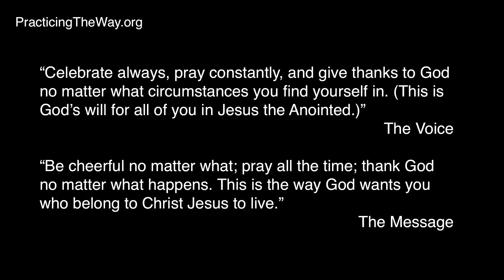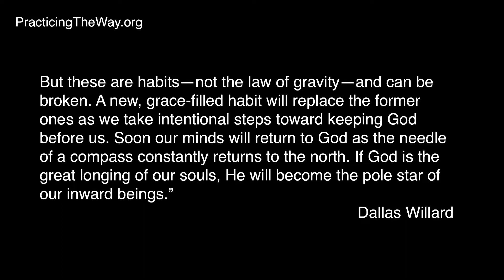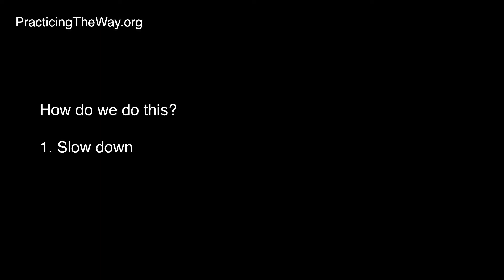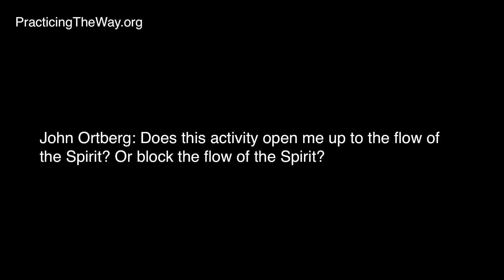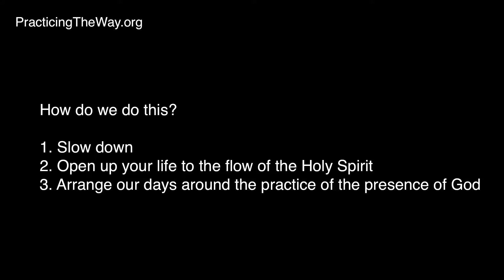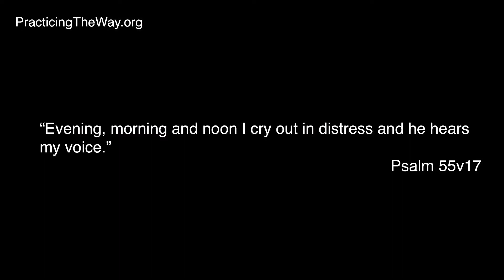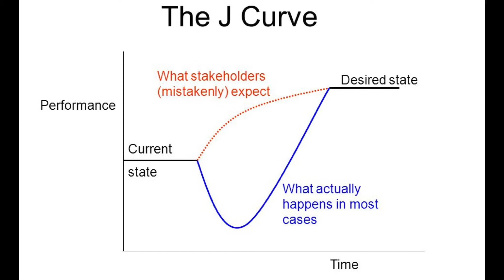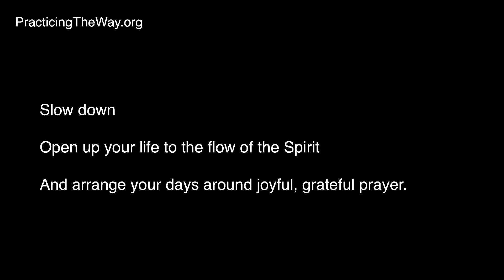Prayer pt9/Fixed Hour Prayer/1 Thessalonians 5v16-18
Prayer: Fixed Hour Prayer
1 Thessalonians 5:16-18

Fixed Hour of Prayer
We tie off our series on prayer with Paul’s command to “pray constantly.” What exactly does he mean? Go join a monastery? Or is he inviting us to a life of “the practice of the presence of God”? John Mark Comer teaches out of his own life journey: to slow down, open up to the flow of the Spirit, and arrange each day around abiding.